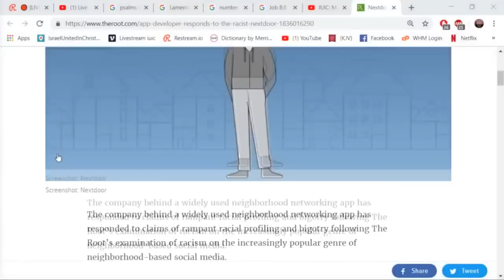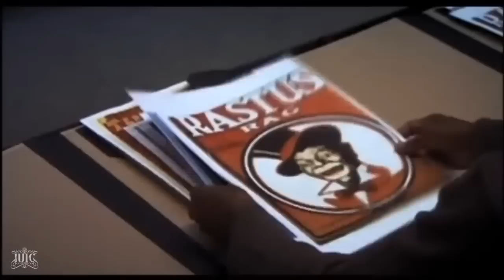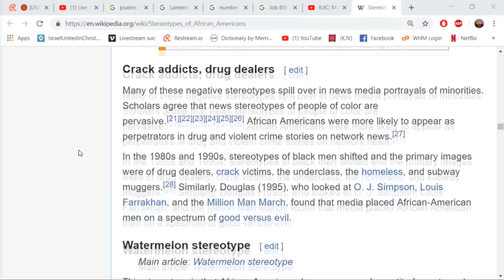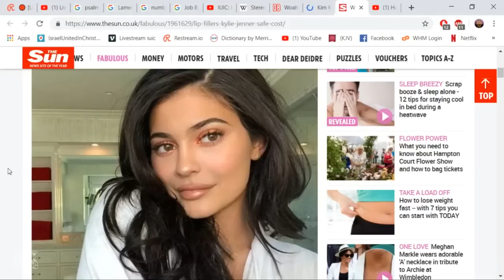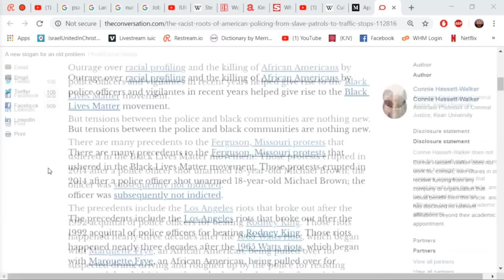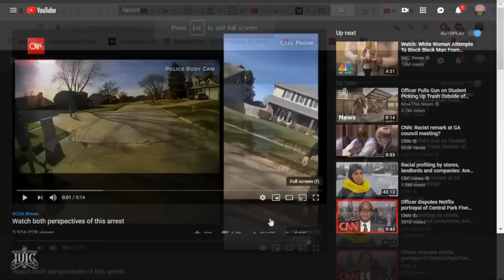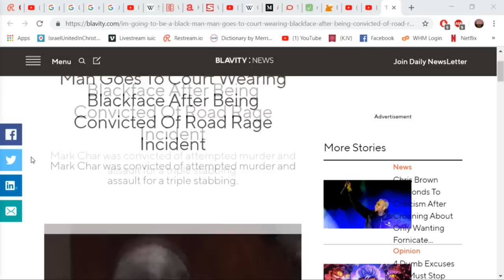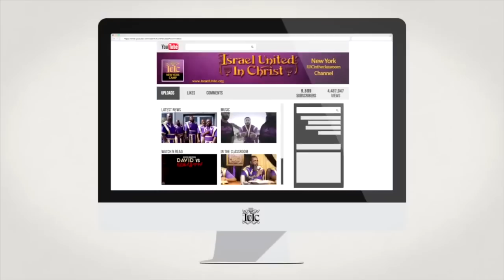FCN: America Has Changed...Blackface Ain't The Same!!